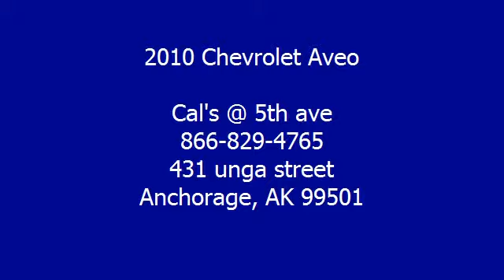2010 Chevrolet Aveo - Cal's @ 5th ave - Anchorage, AK 99501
For Sale: 2010 Chevrolet Aveo
VIN: KL1TD5DE4AB100510
Engine: 1.6-Liter 4-Cylinder 108HP
Drivetrain:
Transmission: N/A
Mileage: 27,944
Color: SILVER (exterior)  (interior)

Features:
2010 Chevrolet Aveo Sedan. This vehicle features the following equipment: N/A, 1.6-Liter 4-Cylinder 108HP, A M/FM Radio, Auto-Dimming Rearview Mirror, Power Steering, Rear Window Defroster, Tilt Steering Column, Rear Spoiler, Daytime Running Lights, Tire Pressure Monitor